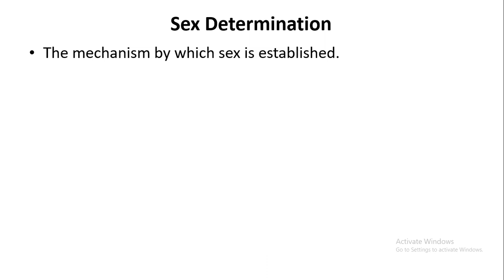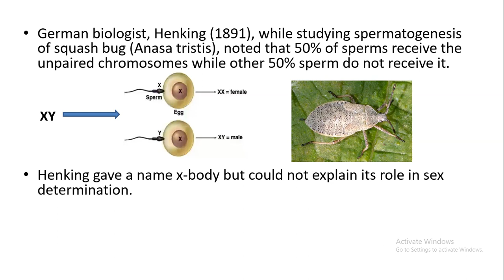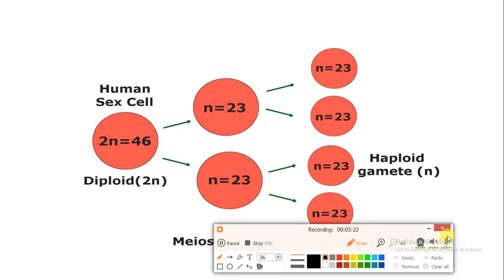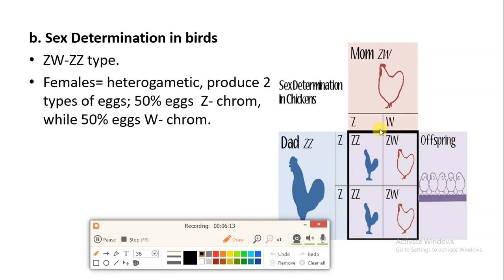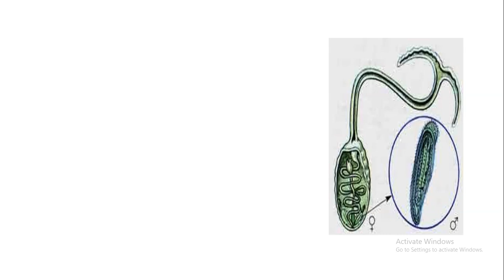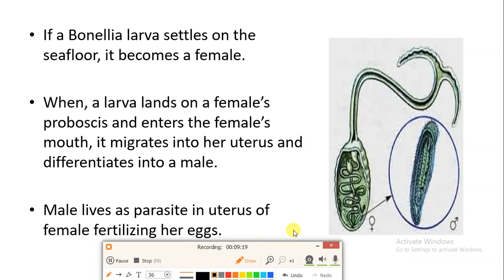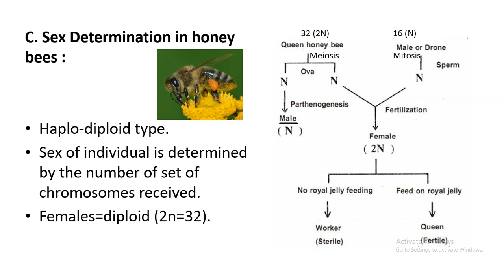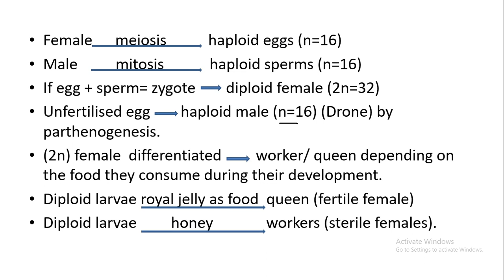Sex determination in Human, Bonelia, Birds, Honey bees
This explains about Sex determination in Human, Bonelia viridis, Birds, and honey bees.